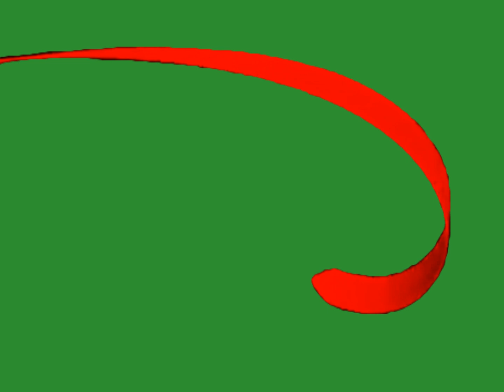Disney Channel Up Next (2007-2011) Template #5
Here's a template of Disney Channel Ribbon (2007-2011)!